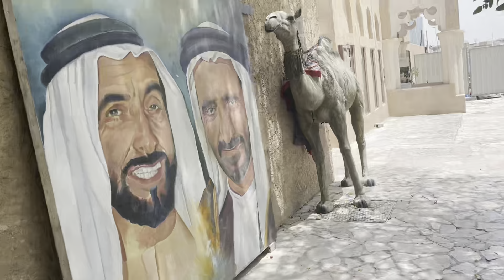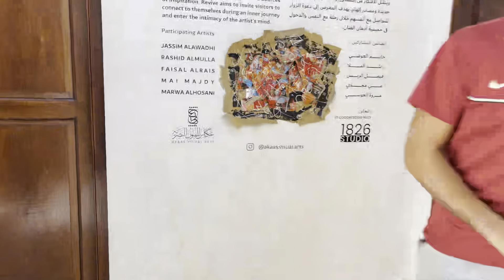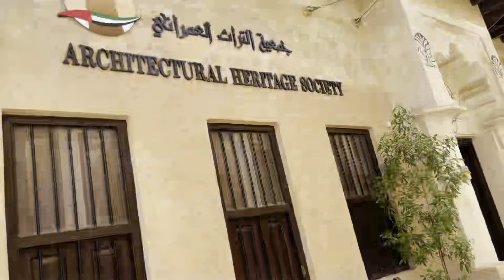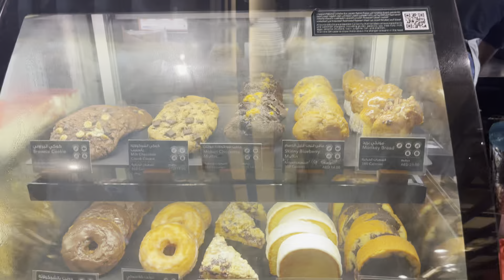Caminamos por las tienditas| Dubái antiguo 🇦🇪